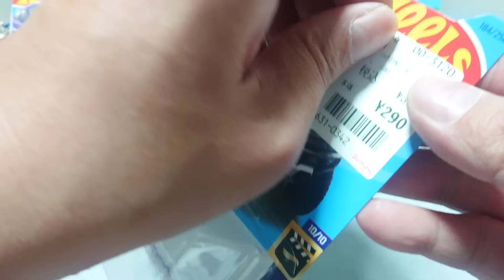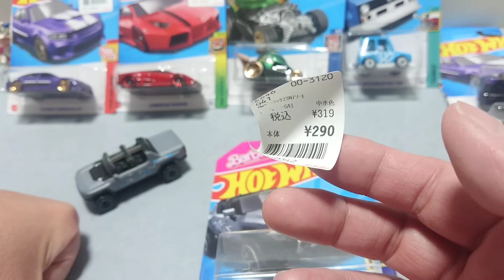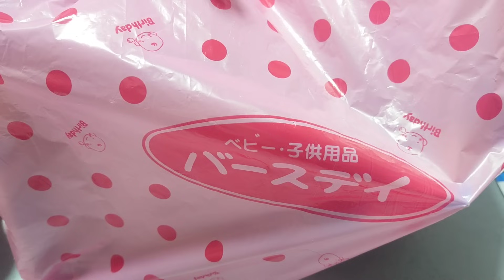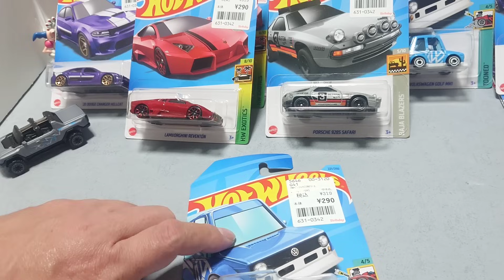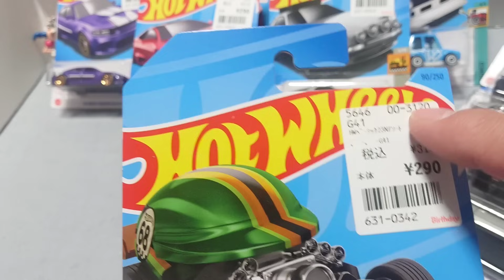最後まで抵抗するで 拳で！ 時差入荷ぁ～～ ホットウィール12月ベーシックカー